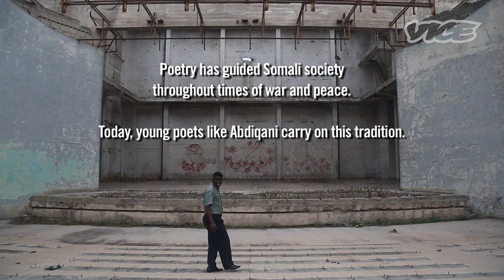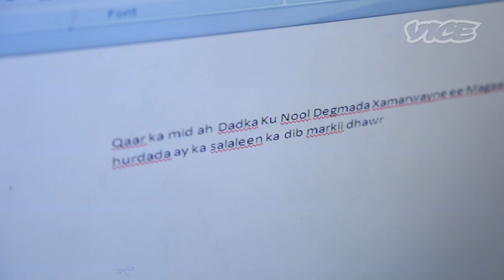The Lives of Somalis through the Lens of War: Profiles by VICE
In 2011, an international peacekeeping force pushed al Shabaab Islamists from Somalia's capital city. The fight continues in the countryside and in Mogadishu. The weakened extremists launch periodic suicide bombs and IED attacks.

For a generation, the lives of young Somalis have been obscured by the violence. Today, the fragile peace in Mogadishu allows youth to imagine a future beyond war.

We asked five people to share their stories.